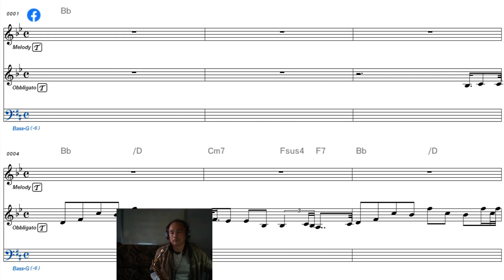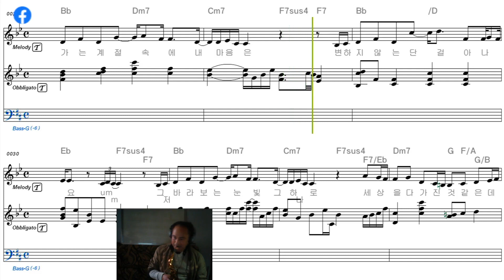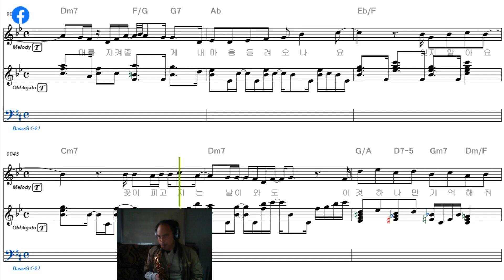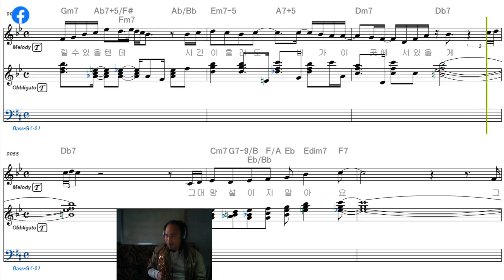그대라는 시 - 태연 / 색소폰 k pop